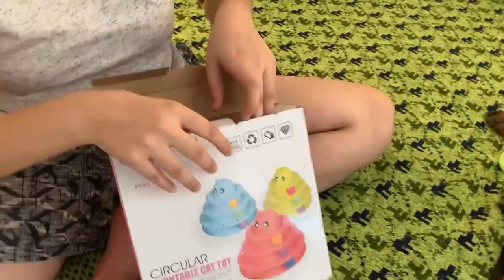New Toys🧸: Thor ko Hela ka Toy bhi chaheye😅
3 Way Mount Tripod for Camera

finding new pet , bought new pet , new pet in free, new pet ability in free , bought a new persian cat